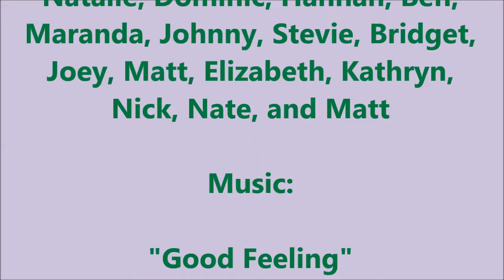Splash Magic Campground 2013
We just got back from Splash Magic Campground!  It was a really fun trip.  This is my family's 10th year going.  This is a video of the campground, all the kids, and the Mardi Gras parade they had.